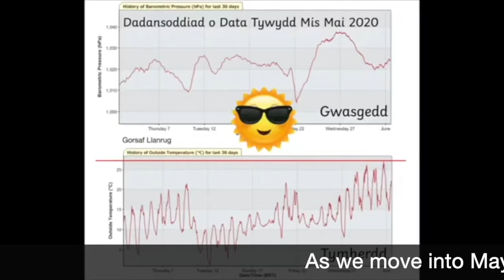Video Diary - Planting Potatoes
Dyddiadur fideo - Tyfu Tatws